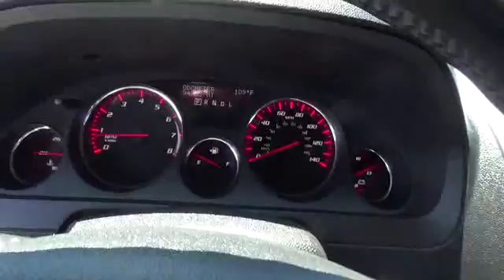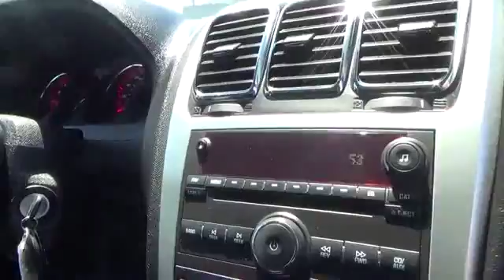2008 GMC Acadia used, Clark County, Las Vegas, Henderson, North Las Vegas, Saint George, Utah 280424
2008 GMC Acadia